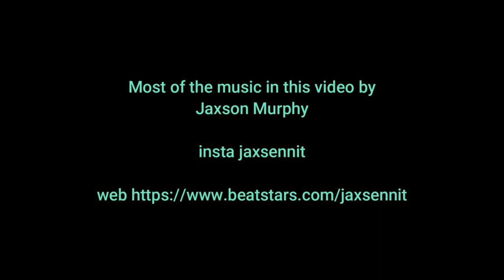Chatting while Looking for a Group in SoD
In this video I talk about the current state of Season of Discovery and joke around.  This video displays my personality and the vibe of my channel and content.  Come chat with me and my viewers on Twitch

Most of the music in this video my Jaxson Murphy
insta jaxsennit